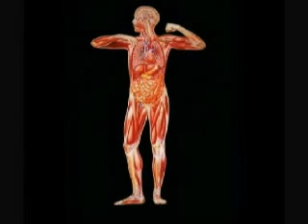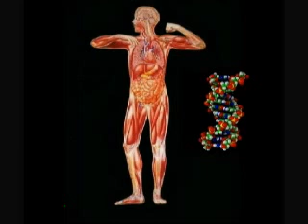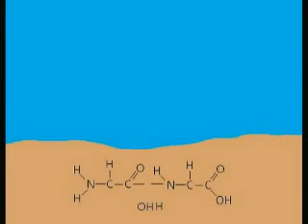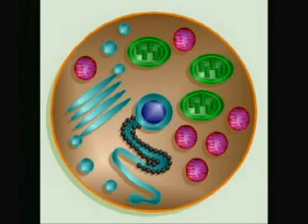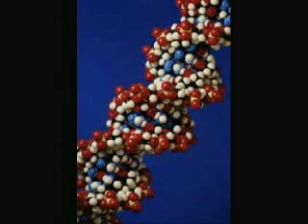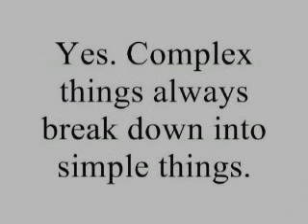Potholer54: "3 - The Origin of Life Made Easy"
The video explains current ideas as to how life might have originated on Earth. The idea that inorganic mud can miraculously turn into cells is a claim made in the Bible and the Qu'ran, not science. What biologists are trying to do is understand how carbon-based chemicals combine to form nucleotides, the building blocks of replicating chemicals. The chemistry is complex, but it's starting to be understood, and it's not magical. Please also see The Origin of Life - Abiogenesis by cdk007 which gives an excellent description on the latest hypotheses about cell formation.